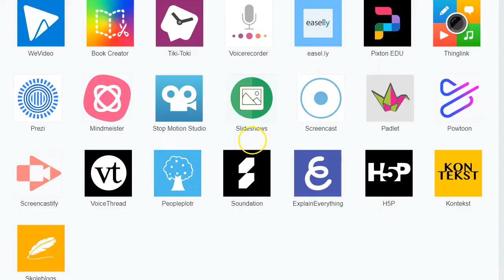lush cave minecraft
these video is showing the lushcave,